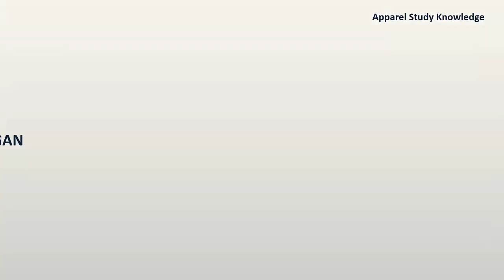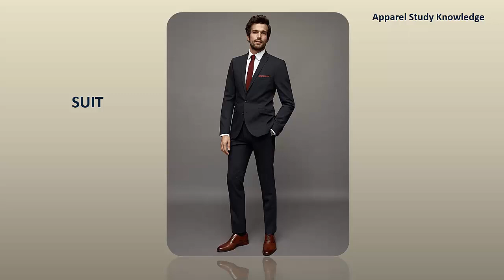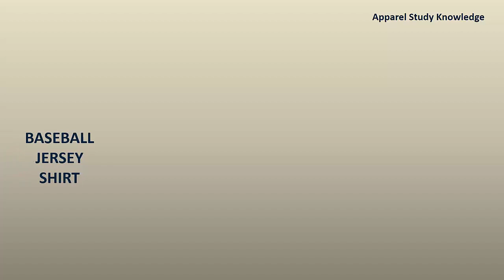Different Types of Garments with Picture |Clothes Names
Different Types of Garments with Picture |Clothes Names | List of Clothes |Types of Clothing.Part-1
1. Cardigan
2. Dungarees
3. Waistcoat
4. Bodysuit
5. Singlet
6. Bathrobe
7. Trench Coat
8. Sweatshirt
9. Suit
10. Hoodie
11. T-shirt
12. Tank Top
13. Jogger
14. Sexy Short
15. Skirt
16. Leggings
17. Jeggings
18. Cargo Pant
19. Polo shirt
20. Bow Tie
21. Suspenders Belt
22. Scraf
23. Bandeau
24. Baseball Jersey Shirt
25. Cami
26. Padded Jacket
27. Crop T-shirt
28. Chino Pant
29. Tights
30.  Bodycon Dress.